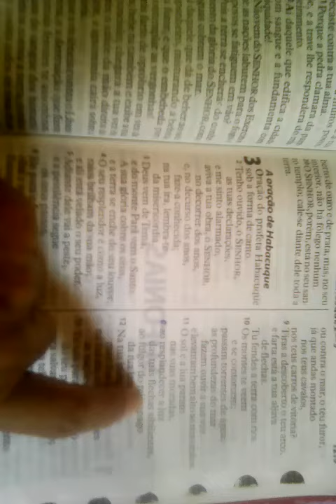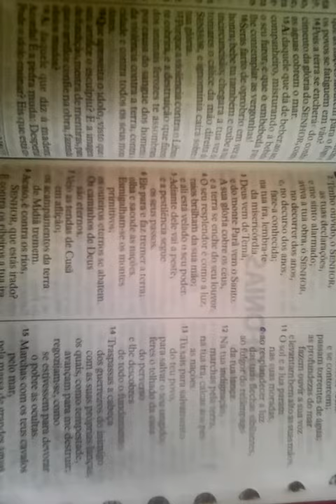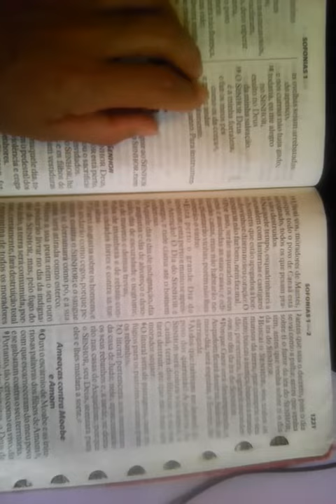HABACUQUE PARTE 02 ( NARRACAO LAURYN)